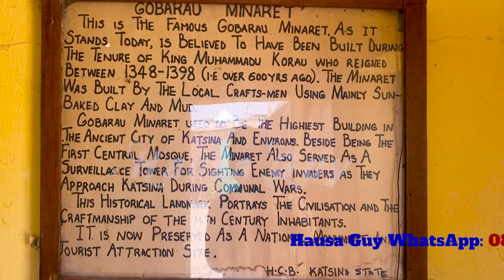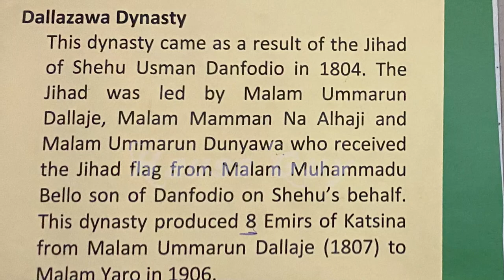Tarihin Hasumiyar Gobarau na Katsina